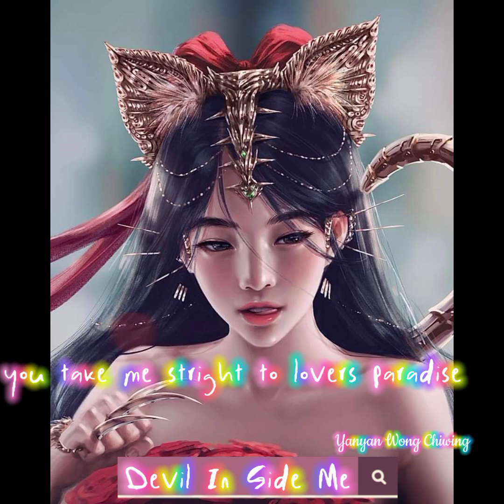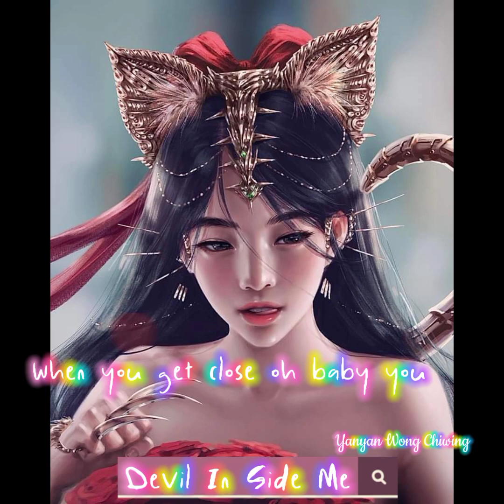devil inside me